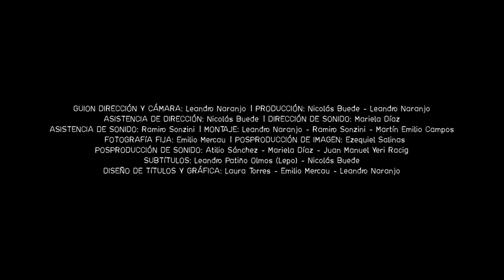EL ÚLTIMO VERANO / THE LAST SUMMER - TRAILER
Es la primera noche desde que Santi está solo en Córdoba. Forzado a acompañar a un amigo, termina en una fiesta en la que no conoce a nadie excepto a Juli, con quien se reencuentra después de algunos años. Los dos terminarán compartiendo la noche, pasando el tiempo juntos entre música, alcohol y cigarrillos.

It's Santi's first night alone in Córdoba. After being forced to go out with a friend, he ends up at a party where he knows no one but Juli, whom he meets again after a few years. They end up spending the night together surrounded by music, drinks and cigarettes.

ELENCO: Santiago Zapata, Julieta Aiello, Octavio Bertone, Macarena Rovira, Martín Álvarez, Ramiro Sonzini, Santiago González, Rosendo Ruiz

GUION, DIRECCIÓN Y CÁMARA: Leandro Naranjo

PRODUCCIÓN: Nicolás Buede, Leandro Naranjo

ASISTENCIA DE DIRECCIÓN: Nicolás Buede

DIRECCIÓN DE SONIDO: Mariela Díaz

ASISTENCIA DE SONIDO: Ramiro Sonzini

MONTAJE: Leandro Naranjo, Ramiro Sonzini, Martín Emilio Campos

FOTOGRAFÍA FIJA: Emilio Mercau

POSPRODUCCIÓN DE IMAGEN: Ezequiel Salinas

POSPRODUCCIÓN DE SONIDO: Atilio Sánchez, Mariela Díaz, Juan Manuel Yeri Racig